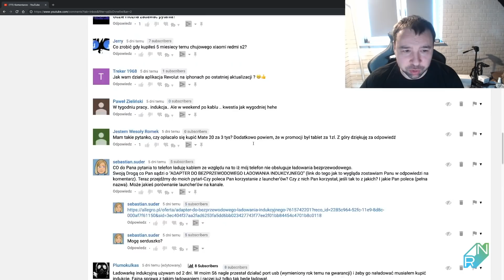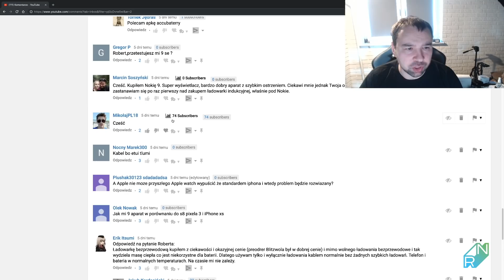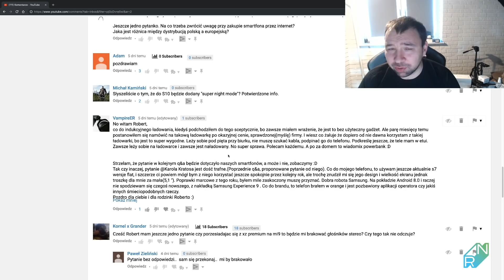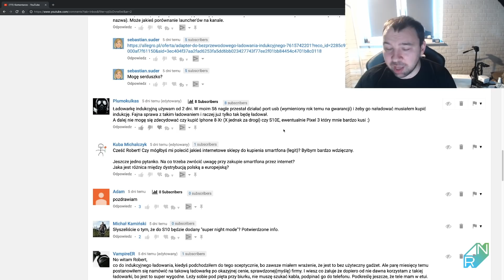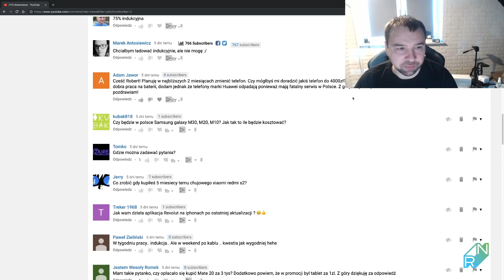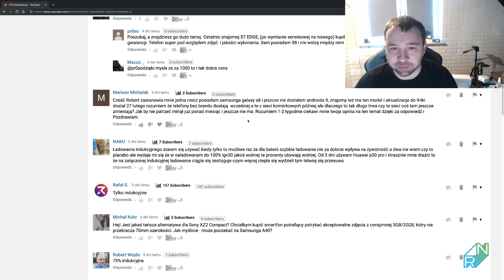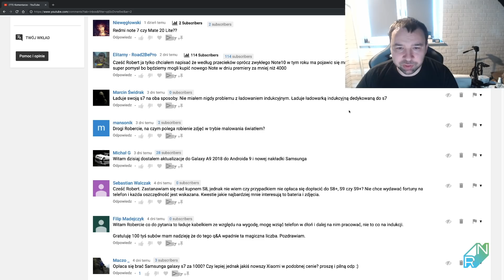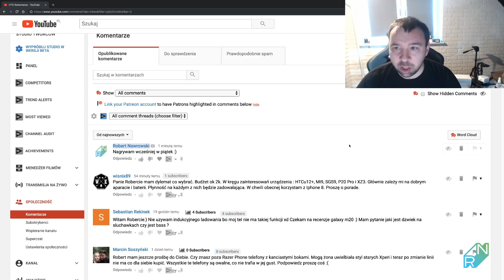Q&A #286 Nudne te smartfony | Robert Nawrowski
Muzyka:🔈
Mój sprzęt wideo/audio: 📽️ 📷